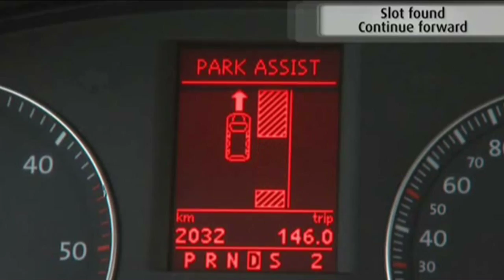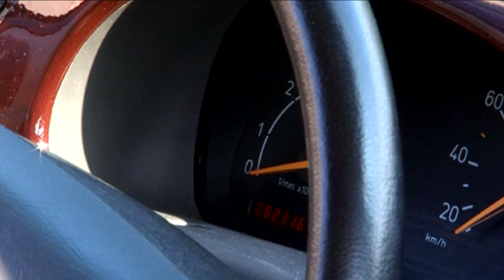[Driving Assistance] Valeo technology @ Auto Expo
" powered by JAMENDO "